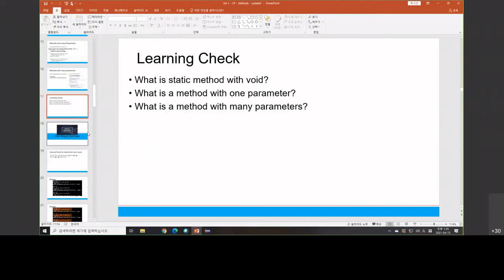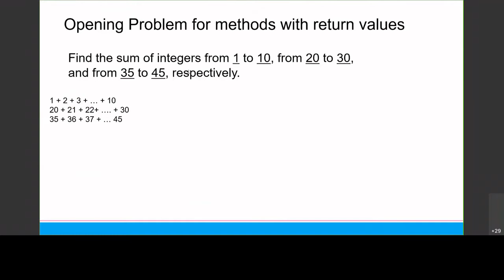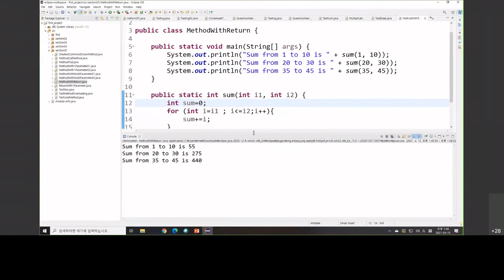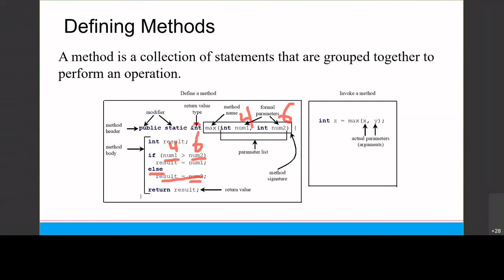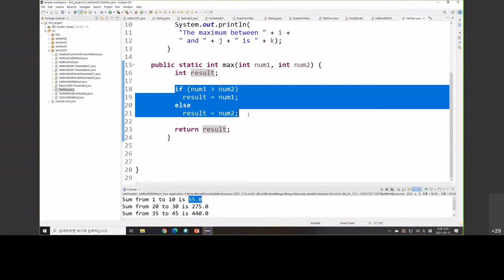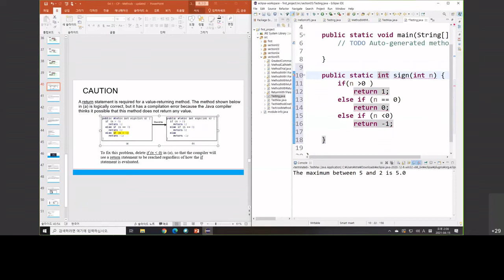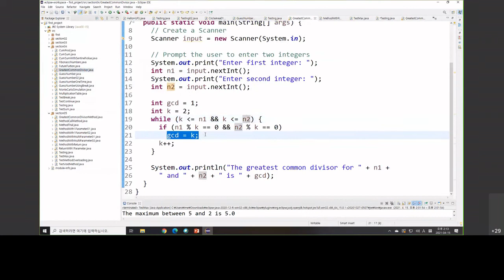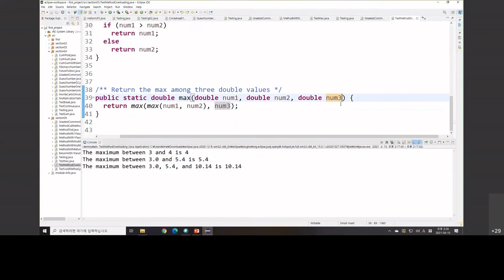[2021_04_15][Week 07] - CP - 01 - Methods